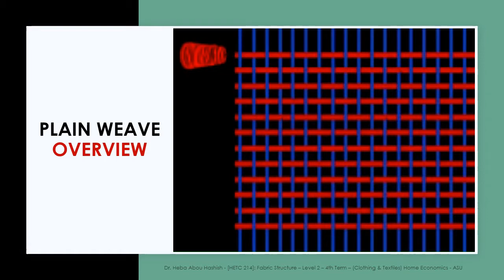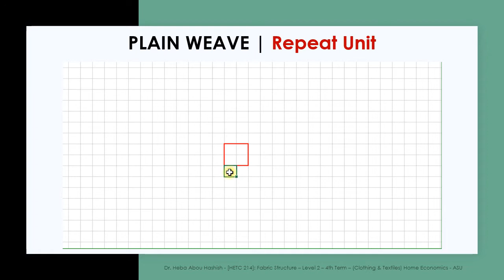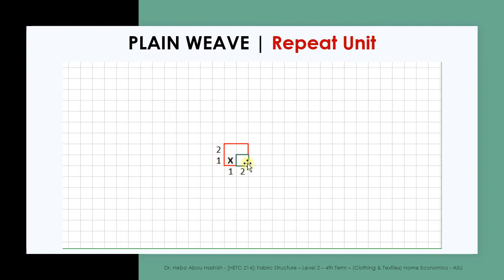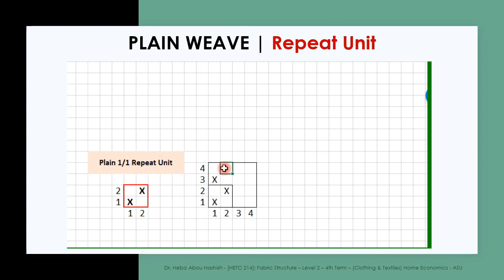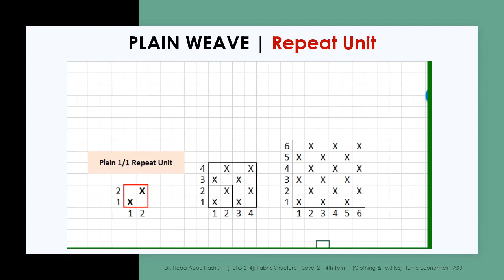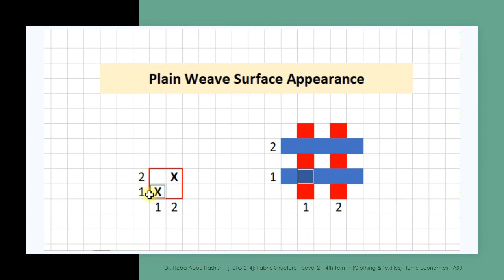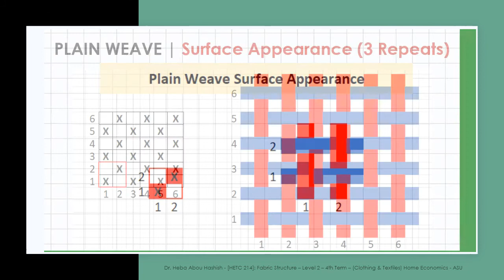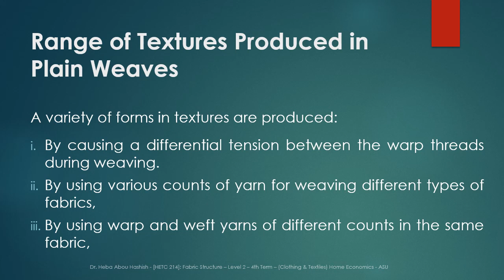Lecture [4]: Plain Weaves | التركيب النسجى الســادة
أهلا بيكم فى المحاضرة الرابعة لمادة تراكيب نسيجية
هنتعرف فى المحاضرة دى على التركيب النسجى السادة و أهم خصائصه

 00:00 Intro
00:20 Plain Weave Definition
00:37 Plain Weave Overview
01:46 Plain Weave Characteristics
02:25 Plain Weave Repeat Unit
06:52 Two Repeats of Plain Weave
09:03 Three Repeats of Plain Weave
10:53 Plain Weave Surface Appearance
14:46 Surface Appearance for 3 Repeats of Plain Weave
15:30 Textural Stability of Plain Weaves
16:17 Range of Textures Produced in Plain Weaves
17:11 End Uses
17:47 References

✨✨ References ✨✨
👉 Gokarneshan N. Fabric structure and design. New Age International; 2004.
👉 Hayavadana J, editor. Woven Fabric Structure Design and Product Planning. CRC Press; 2016 Jan 5.

Dr. Heba Abou Hashish
Lecturer of Apparel & Textiles
Home Economics Dept.
Women's College - Ain Shams University